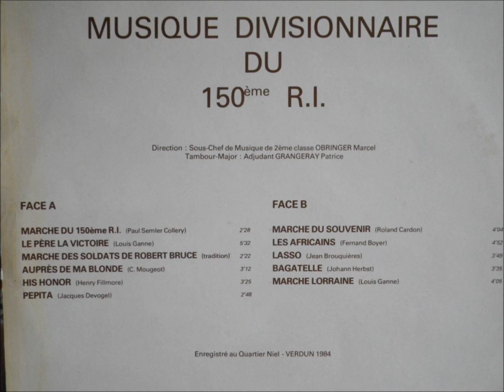Auprès de ma blonde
Musique divisionnaire du 150 RI de Verdun  1984